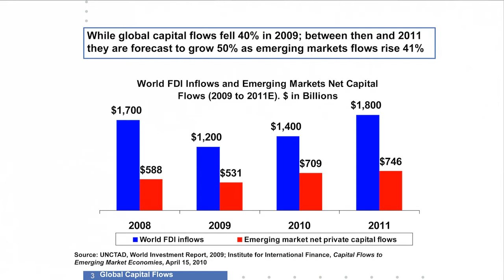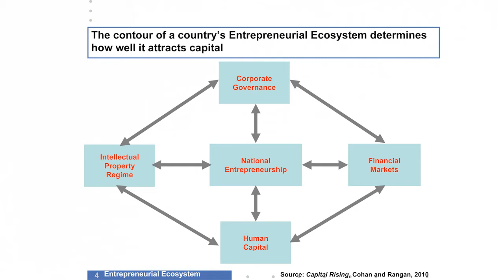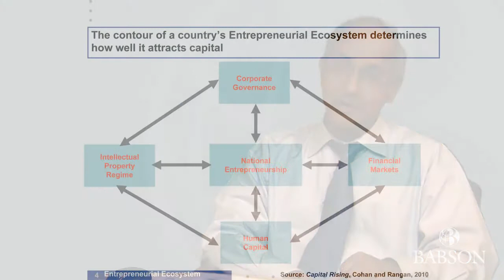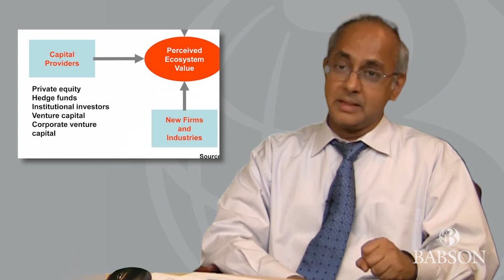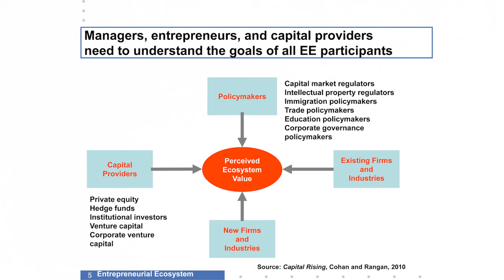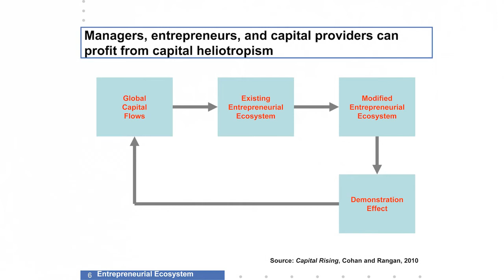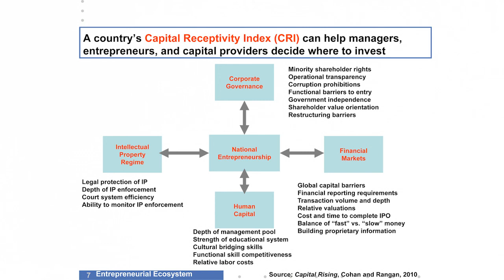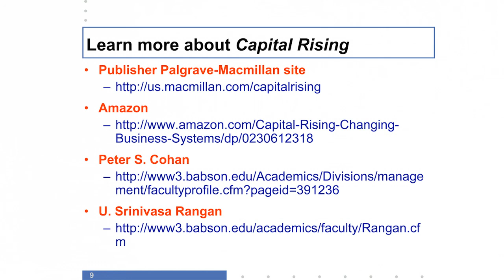Capital Rising—The Globalization of VC and private equity—Babson's Cohan and Rangan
In their new book, Capital Rising: How Capital Flows Are Changing Business Systems All Over the World, Babson professors Peter Cohan and Srinivasa Rangan rethink fundamental strategic choices about where to perform activities, which growing industries to invest in,  and how to manage mature businesses.